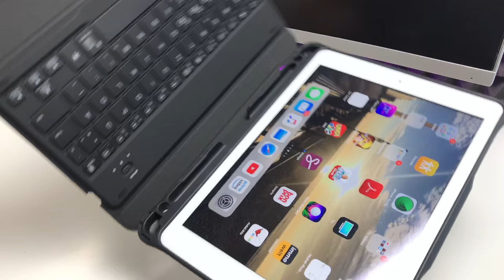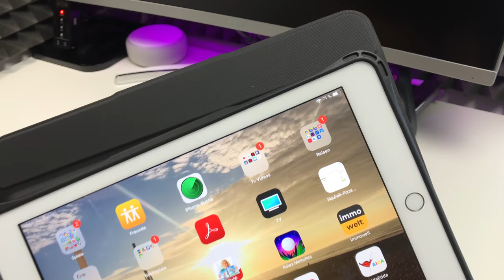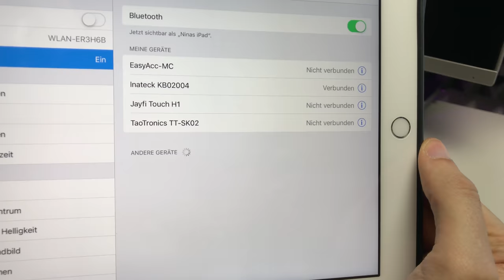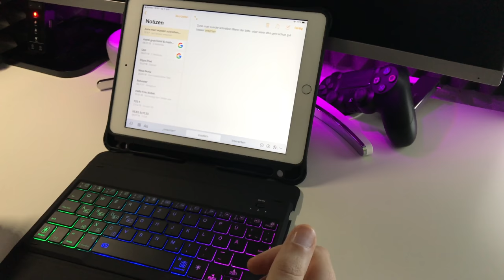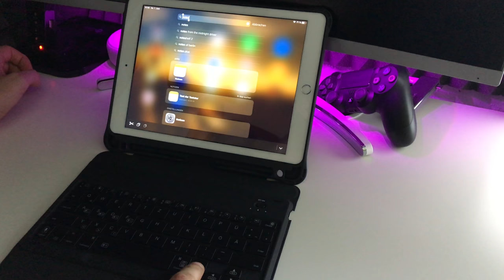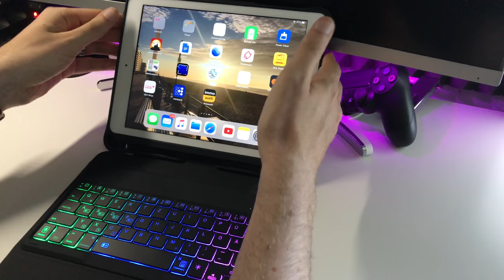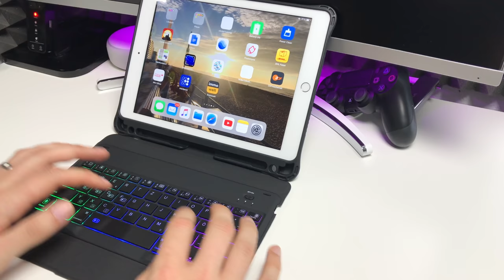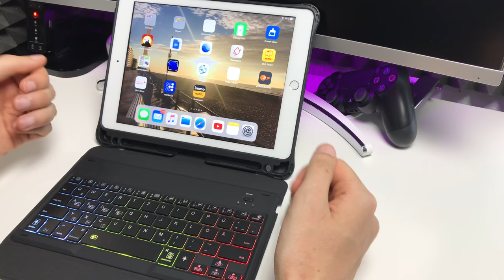iPad Bluetooth Tastatur Case mit Hintergrund Beleuchtung - TEST REVIEW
AMAZON Links
iPad 9,7 Zoll 2017 / 2018
iPad Pro 12,9 Zoll
iPad Pro 11 Zoll 2018
iPad 9,7 Zoll Hülle der 3. Gen

--WEVIEW--
link:
name:
rating: 5/5
independent: yes